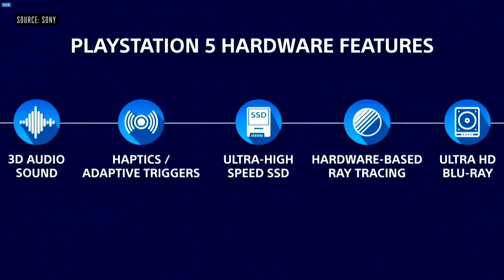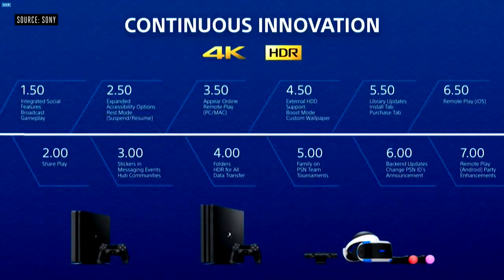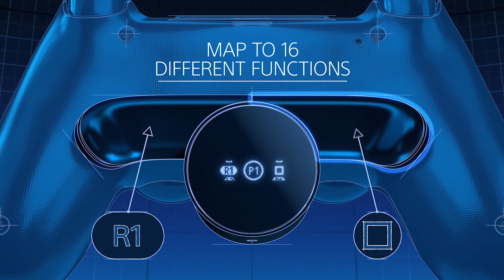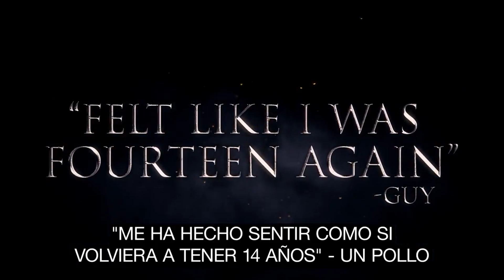SUPER PISTA | PLAYSTATION 5 | El creador de God of War LO DICE Y SE DESMIENTE | DETALLES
MI ORDENADOR:
👉Caja: CORSAIR Graphite Series 230T
👉Procesador: Intel i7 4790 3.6 Ghz
👉Placa Base: GIGABYTE G1.SINPER Z87
👉Memoria RAM:  Corsair Vengeance- Memoria RAM DDR3 16 GB (4 x 4 GB)
👉SSD: SSD Force Series  LX 128GB
👉Refrigeracion Liquida: Corsair Cooling Hydro Series H75 - Refrigeración Líquida
👉HDD PRINCIPAL: WD BLUE (DISCO SÓLIDO 1TB)